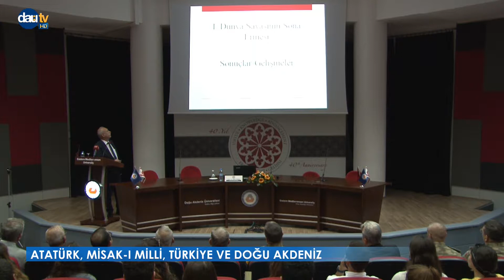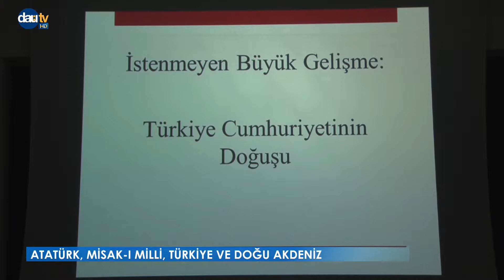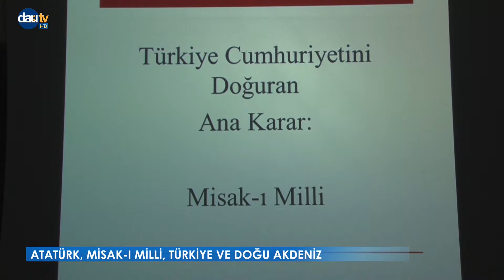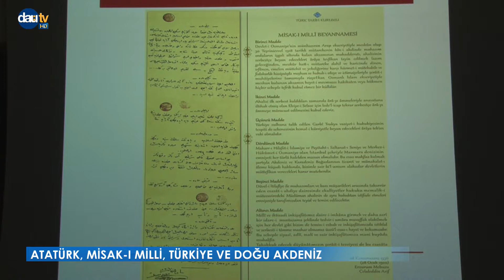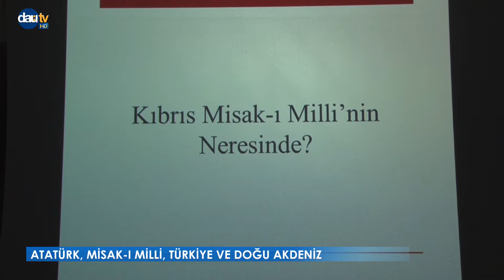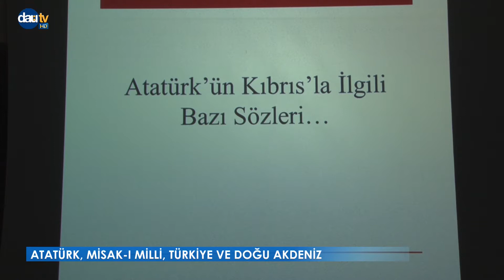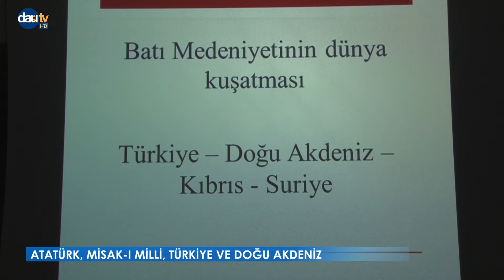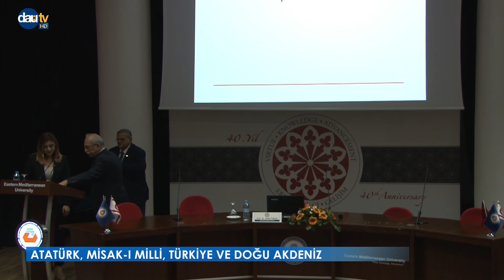10 Kasım Atatürk'ü Anma Konferansı Prof.Dr. Refik Turan - Türk Tarih Kurumu Başkanı